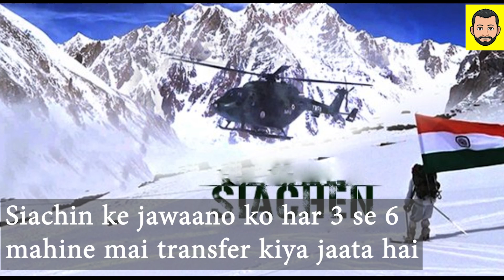अब अग्निवीर योजना वापस लेगी सरकार l Agniveer Yojana l Agniveer Yojana Latest Update l PM Modi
क्यों नौकरी छोड़कर भागने लगे अग्निवीर l अग्निवीरो के लिए ख़ुशख़बरी l Agniveer Yojna l Agniveer Scheme l PM Modi l Amit shah l Indian army

Agniveer bharti 2023 l Agniveer new update l Agniveer scheme l Agniveer result 2023 l Agniveer apply online 2023 l Agniveer l

Agnipath scheme analysis l candidate leaving agnipath yojna l Agniveer yojna kya hai l log army kyun chhod rahe hai l Agniveer yojana salary

Sarkar dwara suru ki gae Agniveer yojana ko log ab chhod chhod kar bhag rahe hai aur logo ke bich ya yun kahe ki jawani ke bich army ko Laker ya dekh ki sewa ya Desh prem ki bhawnayen Kam hoti ja rahi hai. jawano ko Agniveer scheme pasand na ana, es yojana ke fail hone ka sanket hai.